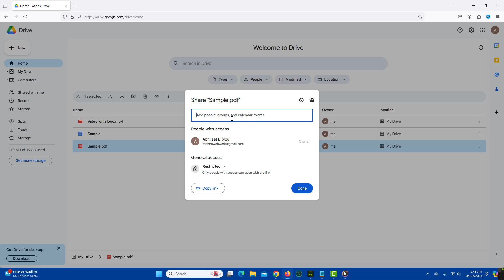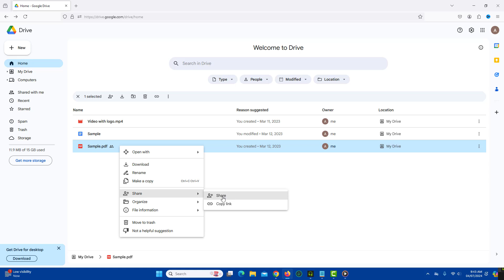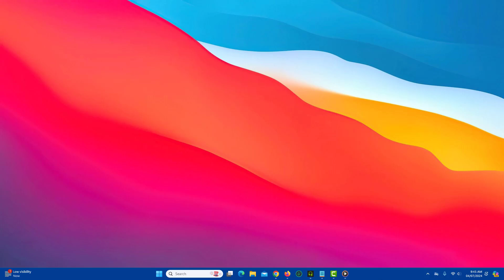Google Drive - Transfer Ownership of Files | Change Google Drive File Ownership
How to Transfer Ownership of Files in Google Drive. Learn how to easily transfer ownership of files in Google Drive with this step-by-step tutorial. Whether you need to pass on ownership of documents, spreadsheets, or any other files, this video will guide you through the process in just a few seconds. Say goodbye to complicated ownership transfers and make the switch effortlessly with these simple steps. Watch now and take control of your Google Drive files.